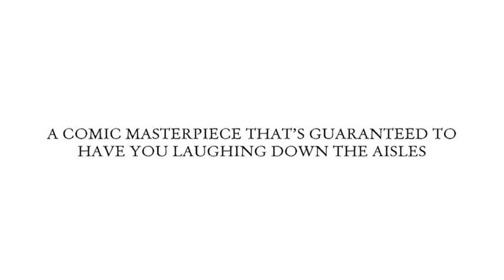Janine Mellor & Mark Fleischmann talk about new adaptation of Marriage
In this interview we chat to Janine Mellor and Mark Fleishcmann about rehearsals for Marriage and find out more about their costumes and the music that will feature in the show. Marriage opens in B2 from 2 to 23 Feb.